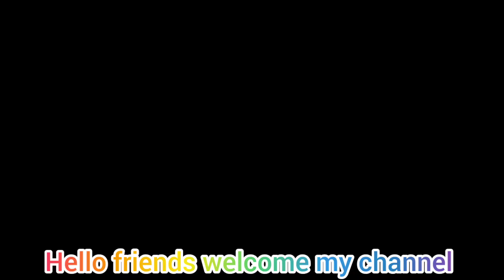gold necklace design|Indian gold jewellery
gold necklace design collection
gold necklace 30gram

*I am share amazing jewellery ideas. Keep watching my videos for latest jewelery updates

* my channel every videos only jewellery ideas related .not for sell or buy

* this video design information purposes only .not for sell or buy